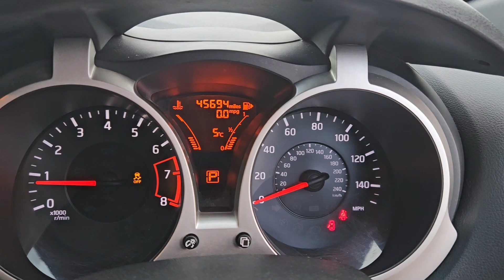YN63YJZ - Nissan Juke